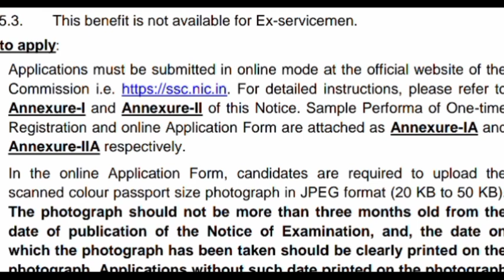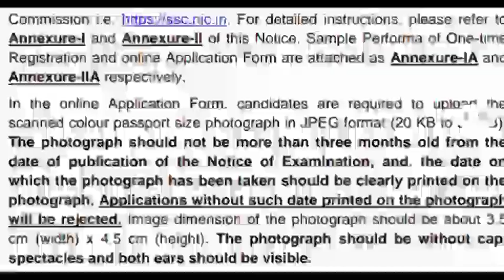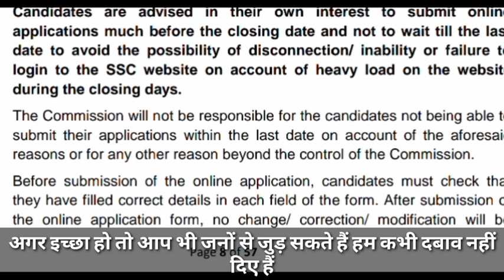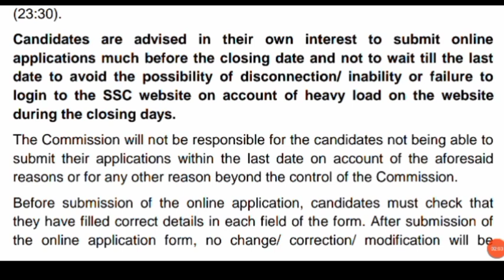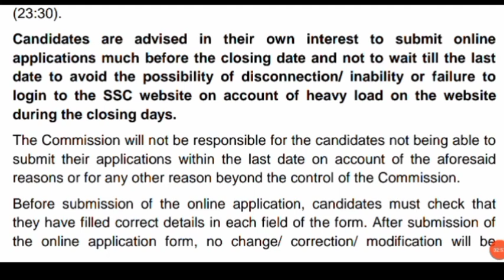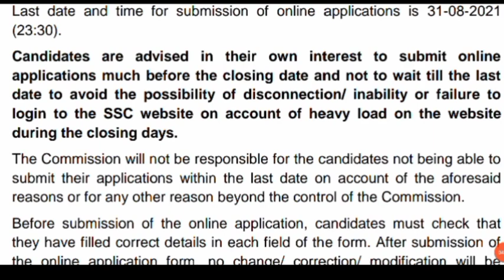SSC GD 2021🔥Bad News😭 | Document में Reject | SSC GD 2021 document verification | ssc gd latest news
SSC GD 2021 में किसका-किसका फॉर्म रिजेक्ट होगा?
Document verification को लेकर डराने वाली बात 😭
क्या आपके पास यह सभी कागज हैं? 🤔
Form Rejection को लेकर कुछ विशेष बातें 🔥
SSC GD 2021 document requirement

Most important Video For SSC GD cut off 2021
SSC GD SEAT INCREASE 2021
ssc gd 30 day study plan 2021
SSC GD preparation 2021
ssc gd previos year question

Telegram Group Only for SSC GD 2021 👉
💪All India SSC GD group🔥

ssc gd
ssc gd Bihar cutoga
ssc gd best cutogssc gd best post,
STRATEGY AND TIME TABLE
STATE WISE FORM APPLY IN SSC GD 2021
SSC GD TOTAL FORM APPLY